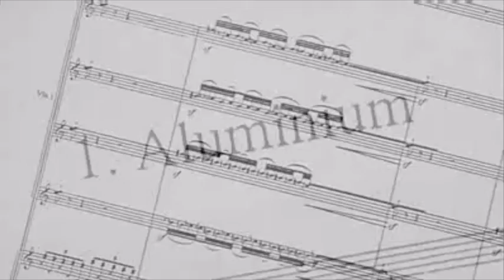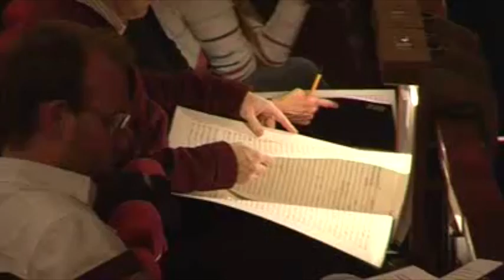Wayne McGregor and Joby Talbot on Chroma | The Royal Ballet (2007)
Royal Ballet Resident Choreographer, Wayne McGregor and Composer, Joby Talbot talk creating Chroma.
This film was made in 2007.